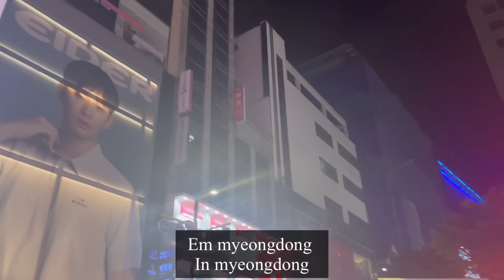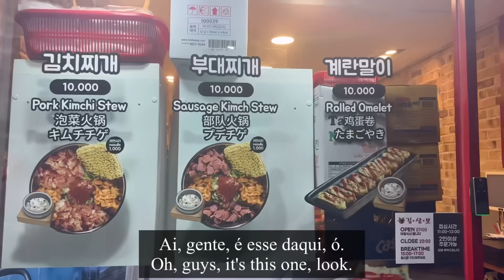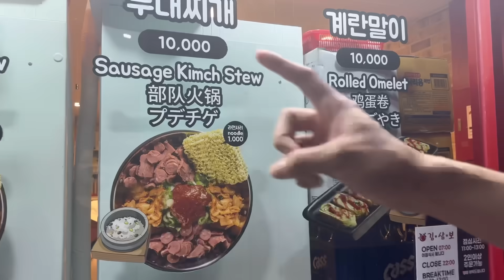Nosso último dia em Seul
Olá pessoal no vídeo de hoje é do nosso ultimo vídeo em Seoul um simples vlog